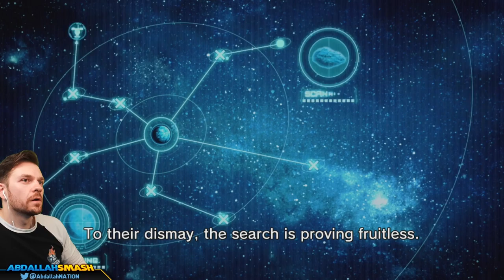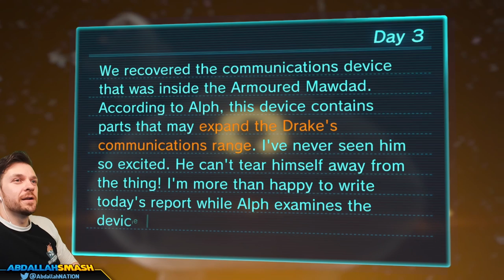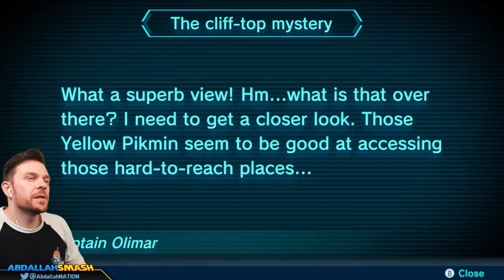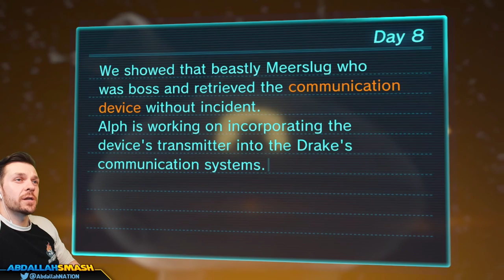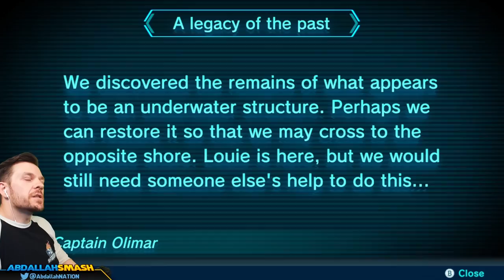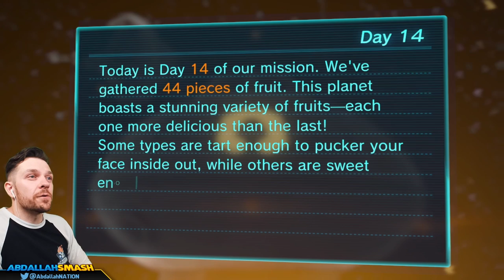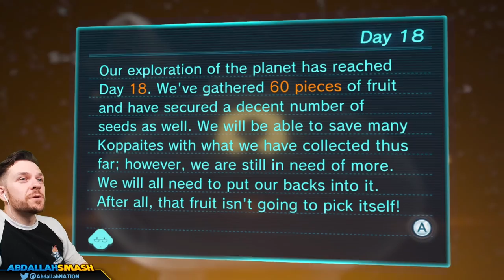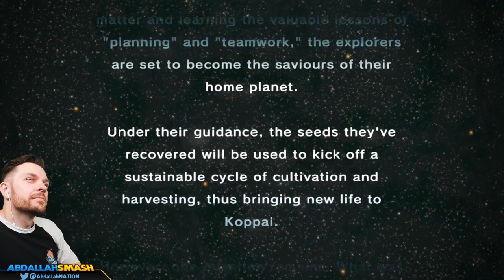Pikmin 3 Deluxe - Full Game 100% Walkthrough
Pikmin 3 Deluxe (2020) Full Game Gameplay 100% Walkthrough on Nintendo Switch, showcasing the entire main story with Abdallah's Family Friendly Commentary!

0:00:00 Welcome & Thanks For Subscribing!
0:00:44 Pikmin 3 Opening Cutscene
0:02:40 Charlie and Alph's Crash Site (Day 1)
0:21:18 Garden of Hope - 5/17 Fruits Found (Day 2 & 3)
0:48:06 Boss Battle Vs. Armored Mawdad
1:06:34 Distant Tundra - 6/16 Fruits Found (Day 4 & 5)
1:44:38 Boss Battle Vs. Vehemoth Phosbat
2:03:29 Tropical Wilds - 3/18 Fruits Found (Day 6)
2:16:35 Miniboss Battle Vs. Shaggy Long Legs
2:27:15 Tropical Wilds - 11/18 Fruits Found (Day 7 & 8)
2:56:23 Boss Battle Vs. Sandbelching Meerslug
3:07:23 Twilight River - 7/15 Fruits Found (Day 9 & 10)
3:49:50 Miniboss Battle Vs. Burrowing Snagret
3:57:08 Twilight River - 9/15 Fruits Found (Day 11)
3:59:38 Boss Battle Vs. Scornet Maestro
4:09:53 Olimar Escapes Cutscene
4:11:35 Garden of Hope 8/17 Fruits Found (Day 12)
4:25:18 Miniboss Battle Vs. Bug-Eyed Crawmad #1
4:34:34 Garden of Hope - 12/17 Fruits Found (Day 13)
4:47:17 Boss Battle Vs. Quaggled Mireclops
5:00:17 Interrogating Louie Cutscene
5:01:49 Garden of Hope - 17/17 Fruits Found (Day 14)
5:09:44 Miniboss Battle Vs. Bug-eyed Crawmad #2
5:26:29 Tropical Wilds - 18/18 Fruits Found (Day 15 & 16)
5:58:43 Distant Tundra - 11/16 Fruits Found (Day 17)
6:03:43 Miniboss Vs. Shaggy Long Legs
6:24:13 Distant Tundra - 16/16 Fruits Found (Day 18)
6:36:46 Twilight River - 15/15 Fruits Found (Day 19)
6:52:45 Formidable Oak (Day 20 & 21)
7:35:42 Final Boss Battle Vs. Plasm Wraith
7:41:45 Pikmin 3 End Cutscene & Credits
7:50:02 Thanks For Watching! 👍 If You Enjoyed It!